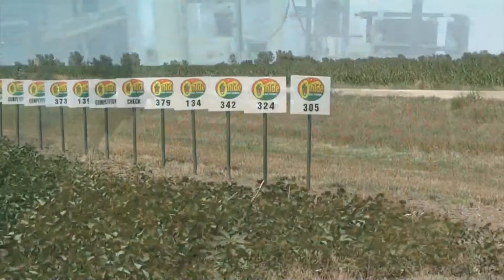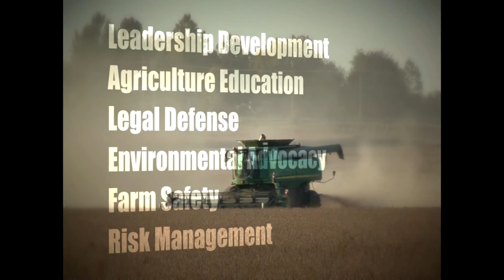6-24-17 Show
kansasAGreport 6-24-17 Show - In our “Ag Feature”, we sit down with Terry Holdren from Kansas Farm Bureau to talk about the K-State Ag Tour. In “Inside Kansas Ag”, KS Soybean talks to us about treated seed in the U.S. grain supply and Farm Bureau talks to us about wheat marketing decisions. And “In News You Need to Know”, we get our weekly update from the Kansas Livestock Association and we’ll look back at last week’s market activity with the guys from Paragon.